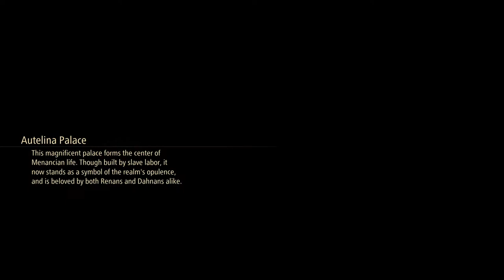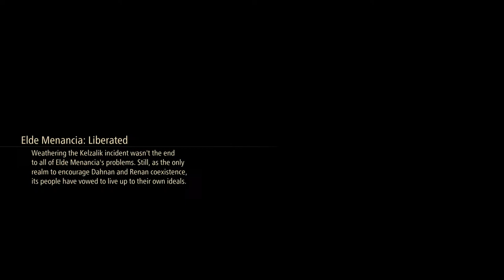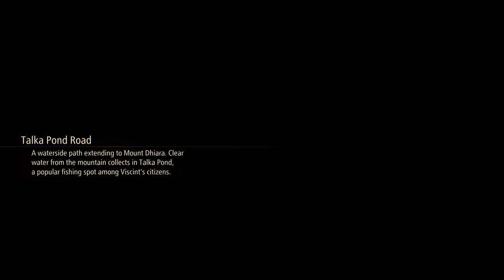Tales of Arise Playthrough 10